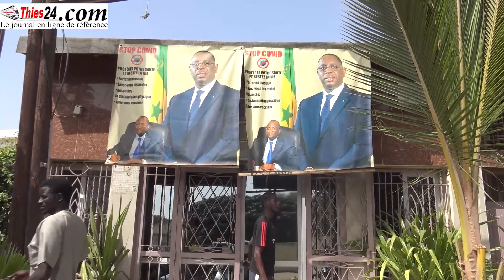Abdou Ndéné Sall et les150 bons de formation pour l'obtention du permis conduire